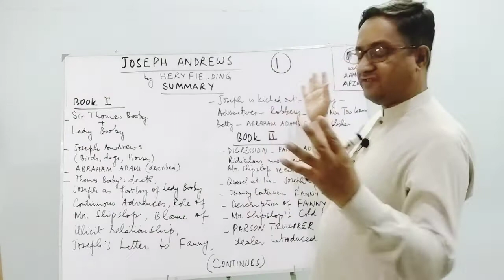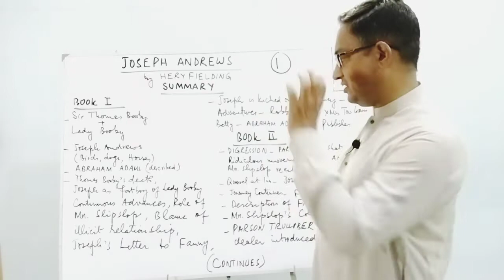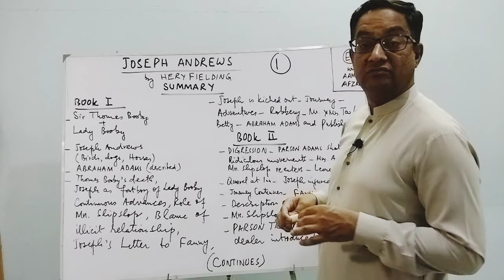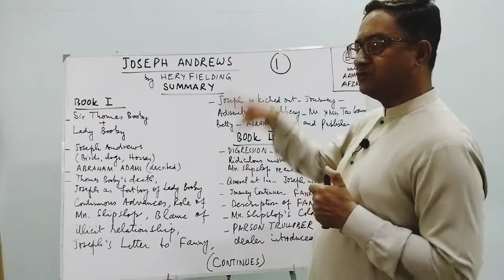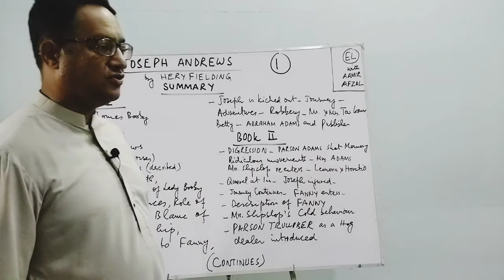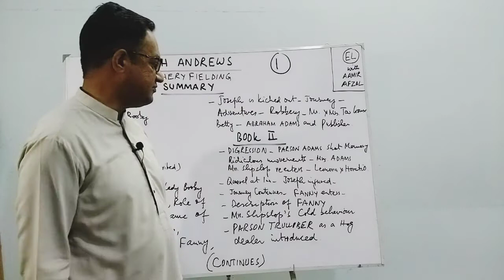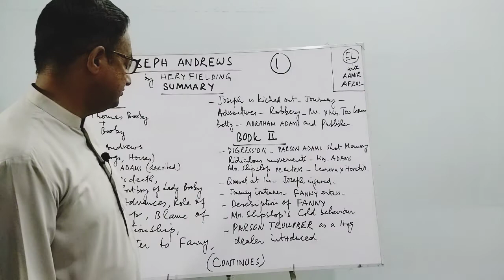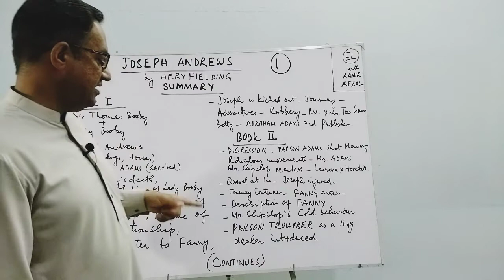JOSEPH ANDREWS SUMMARY 1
JOSEPH ANDREWS is one of the pioneering work of HENRY FIELDING in 18th century.This video lecture is the FIRST part of its plot summary in an easy language.